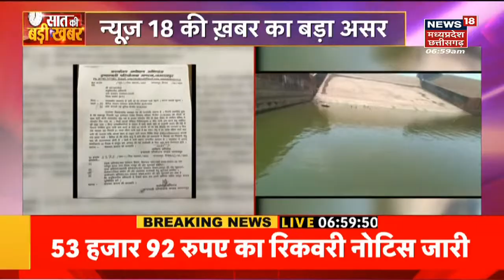9 years of PM Modi government : Modi Government के 9 साल पूरे, 30 जून तक देशभर में 51 कार्यक्रम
00:00 inro
00:09 MP News : Modi Government के 9 साल पूरे होने पर लगातार कार्यक्रमों का सिलसिला जारी है. 30 जून तक देशभर में होंगे 51 कार्यक्रम. आज इसी क्रम में PM Modi Ajmer के दौरे पर रहेंगे. BJP ने कार्यक्रम की पूरी तैयारी कर ली है. रिपोर्ट देखिए

01:06 Gwalior से बड़ी खबर है. कार से बाइक टकराने के बाद बवाल की स्थिति पैदा हो गई. कार सवार युवकों ने बाइक सवार को बीच सड़क पीटा है.